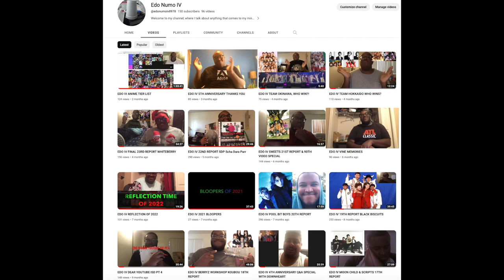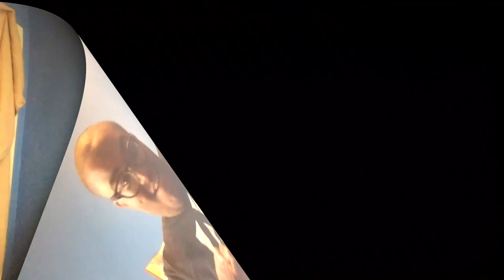EDO IV 5TH ANNIVERSARY PT 2 UPDATES 98TH SPECIAL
Hello everyone; happy early Thanksgiving, and here's my 98th video for some updates I am working on before 2023 is over, please enjoy, and have a great time!

[Book version]

[It's fixed now]

Cjay Musical artists and CEO of music

VIDEOS USED

PODCAST